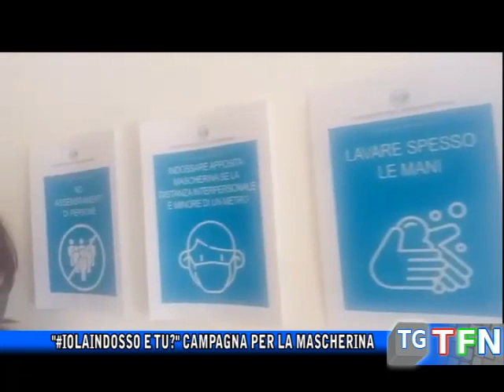"Iolaindosso e tu?" campagna per la mascherina